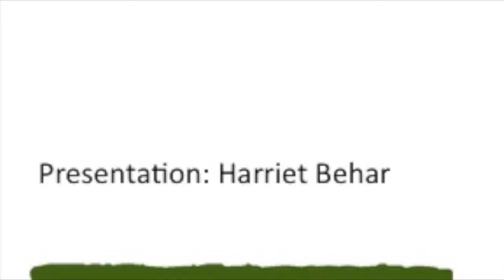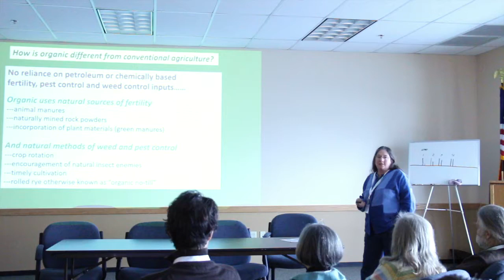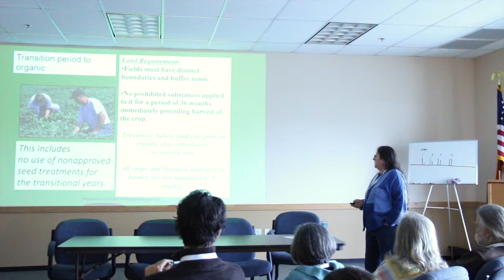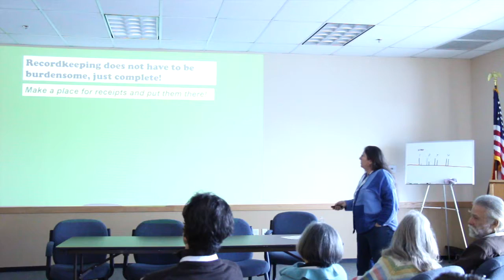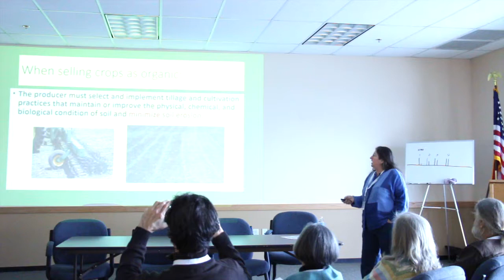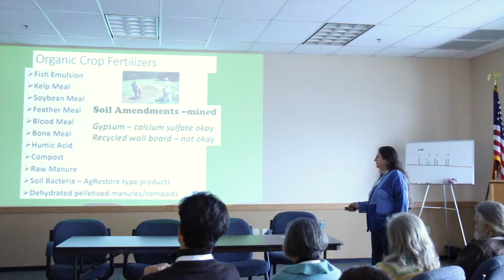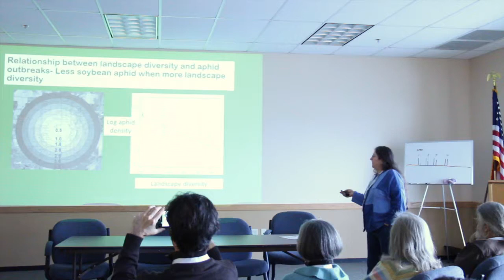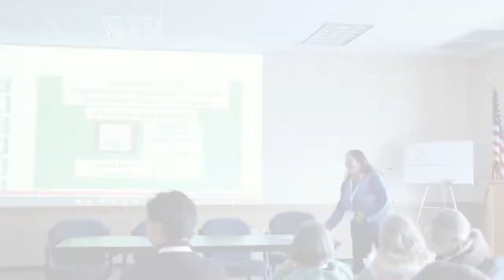Organic Grain Transition | Harriet Behar